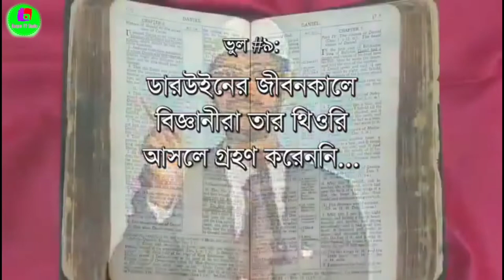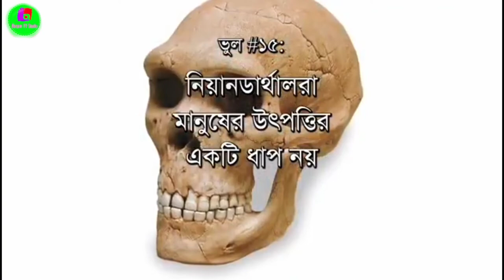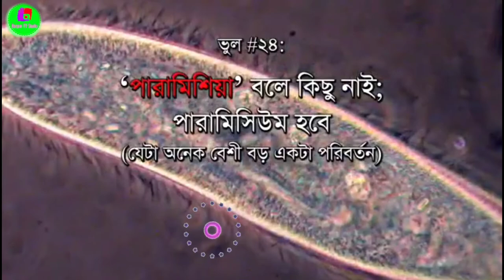ডা. জাকির নায়েকের ৫ মিনিটে ২৫টি মিথ্যাচার। Dr. Zakir Naik has 25 lies in 5 minutes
ডা. জাকির নায়েকের ৫ মিনিটে ২৫টি মিথ্যাচার
Dr.  Zakir Naik has 25 lies in 5 minutes

জাকির নায়েকের মিথ্যাচার ধরিয়ে দিয়ে সবাইকে সত্য জানানোর উদ্দেশ্যে ভিডিওটি প্রচার করতে উদ্যোগ নেওয়া হয়েছে।